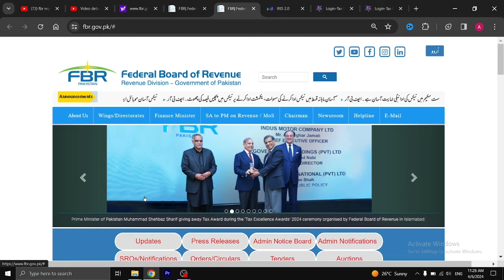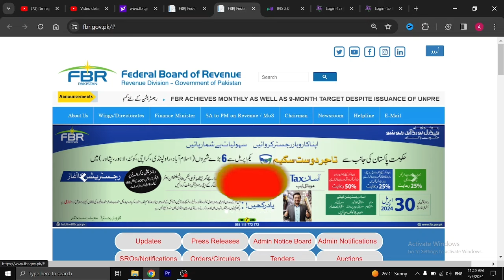tajir dost scheme | tajer dost scheme | fbr registration | income tax return | online registration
اس ویڈیو میں تاجر دوست سکیم کے بارے میں بتایا گیا ہے کہ اس کے کیا فائدے اور کیا نقصانات ہیں۔
This video will guide trader businessmen about the new tax scheme lounch by Government of Pakistan and how register with FBR including E-Filing, Section-149 Income from Salary Section-155 Income from Property Section-147 Advance income tax Fine and penalties 19. Section-177 Audit 20. Treatment of provision for bad and doubtful debts Sale Tax Annual income tax return of Salary Individual 6. Annual income tax return tax return of Business Individual online filing. how to reply fbr notice reply to fbr notice fbr notice reply fbr notice how to reply fbr notice reply of fbr notice fbr reply to fbr notice fbr notice 114(4 reply) reply of notice 176 how to reply notice 176 fbr how to reply online notice of fbr fbr income tax return notice fbr notice 176 reply format fbr notice 114(4) fbr notice 114(4) reply complete tutorial how to reply fbr notice 114(4 reply) how to reply to fbr notices fbr notice 114(4) kue atta ha reply of notice how to reply fbr notice 182.